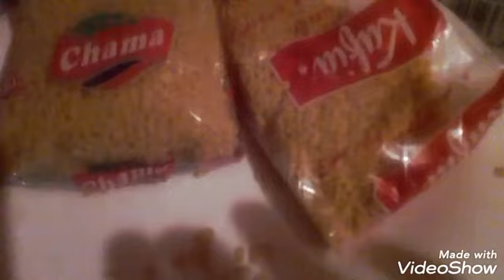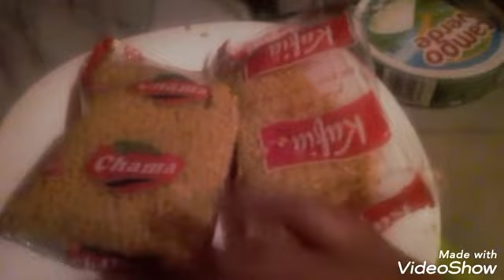كنقدم لكم هذا العصير نتاع الكيوي والليمون كنقدم لكم محمصه مع الحليب فهاد الفيديو